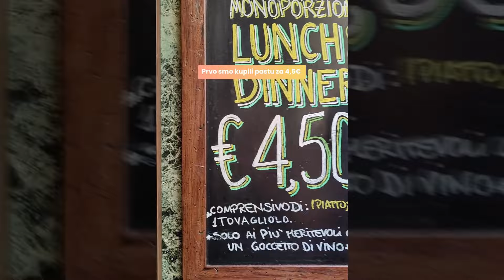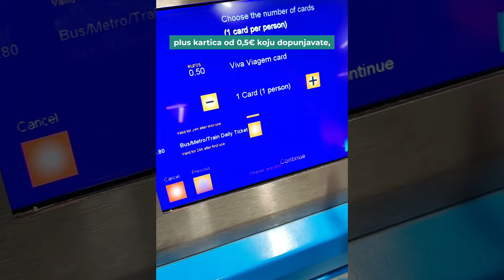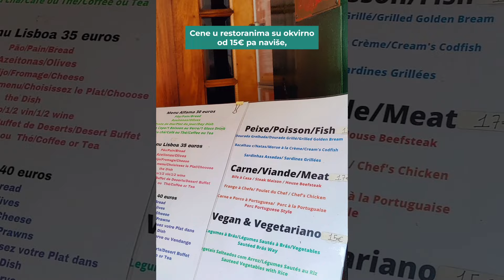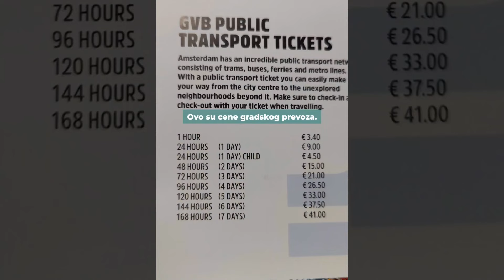Kakve su CENE po EVROPI i šta se može KUPITI ZA 10€?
U ovom videu smo otkrili neke od cena u evropskim gradovima i šta smo sve uspevali da kupimo za 10€. Amsterdam je možda bio najskuplji, a verovali ili ne Rim najpovoljniji. Lisabon i Porto nisu baš kao pre i tu su skočile cene, a Nica na naše iznenađenje i nije tako skupa.

Koji je vama bio najpovoljniji ili najskuplji evropski grad?